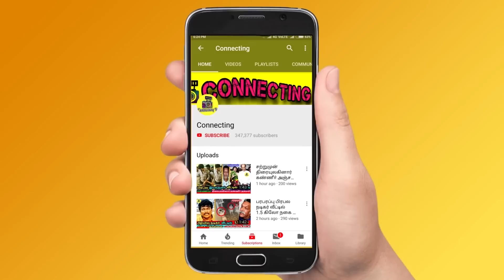நயன்தாரா திருமணத்தில் அசிங்கப்பட்ட பிரபலம் ! காரி துப்பிய Kamal ! Nayanthara Wedding Video ! Netflix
நயன்தாரா திருமணத்தில் அசிங்கப்பட்ட பிரபலம் ! காரி துப்பிய Kamal ! Nayanthara Wedding Video ! Netflix ! Vignesh Shivan Nayanthara Press meet ! Netflix Wedding Video ! Nayanthara wedding ! Nayanthara and vignesh shivan marriage ! Nayanthara and Vignesh Shivan latest ! Nayanthara Vignesh Shivan marriage in OTT ! Nayanthara Marriage Full Video  | Nayanthara Weds Vignesh Shivan  | Nayanthara Marriage Dress Cost  | Nayanthara Marriage Saree Cost  | Nayanthara Marriage Gold Jewellery | Nayanthara Marriage Gold Neckless  | Nayanthara Marriage total cost | Nayan Weds Wikki  | Nayanthara Wedding Emotional ! nayanthara marriage album ! nayanthara thaali moment ! nayanthara vicky marriage

Nayanthara press meet
Nayanthara vignesh shivan press meet
nayanthara insult rajinikanth in marriage

Rajini kanth gift for Nayanthara's marriage with vignesh shivan

Many junior artists were not allowed inside nayanthara marriage hall

Nayanthara and vignesh shivan press meet and she said about honey moon

Nayanthara opt to Jackfruit Briyani for her wedding and it been enjoyed by all the guests who came for the wedding celebration

Nayanthara and Vignesh shivan planned for feeding special food for more than 20 thousand poor children in their wedding celebration

Thalapathy Vijay attend Nayanthara Marriage
Thala Ajith attend Nayanthara Marriage
Rajinikanth attend Nayanthara Marriage
Kamal Haasan attend Nayanthara Marriage
Simbu | STR attend Nayanthara Marriage

Nayanthara Vignesh Shivan full marriage video on Netflix
Nayanthara marriage cute moments
Nayanthara wedding video on Netflix live

Nayanthara marriage at Sheraton Grand Chennai Resort Mahabalipuram

Actress Nayanthara Wedding Outfit Had One Of The Most Expensive Price Tags, and vignesh shivan opens up about Nayanthara Wedding Saree Price

This Week Kollywood and Tamil Cinema Updates:
Thalapathy 66 | Thalapathy 67 Update | Thalapathy Vijay | Vijay 66| Yuvan Shankar Raja | | AK 61 | Vikram |

Nayanthara Marriage Total Cost?
Nayanthara Wedding Dress Price?
Nayanthara Marriage Saree Cost?
Nayanthara Wedding Reception Dress Cost?
Nayanthara & Vignesh Shivan Reception Video | Nayanthara Marriage Netflix | Nayanthara Marriage Live Video | Nayanthara Wedding Full Video |